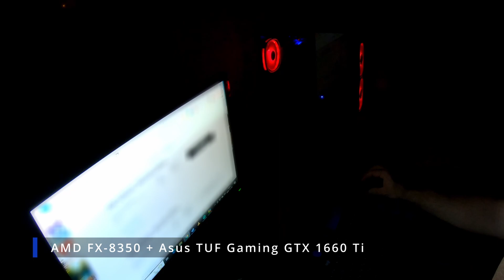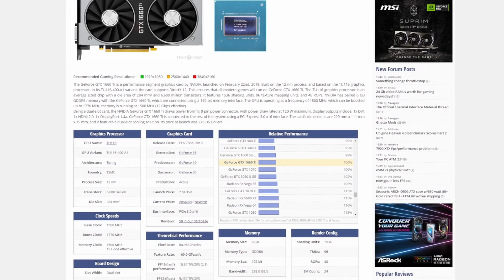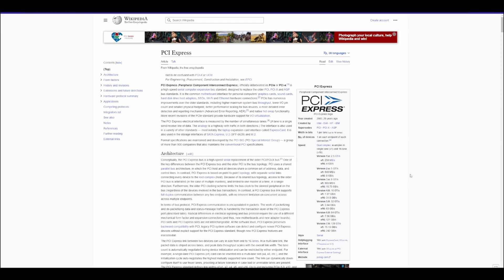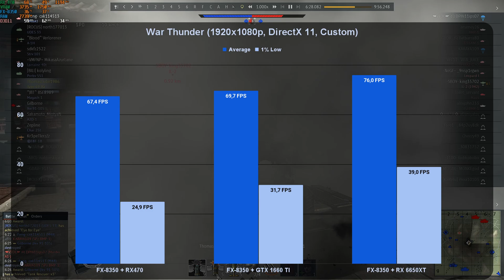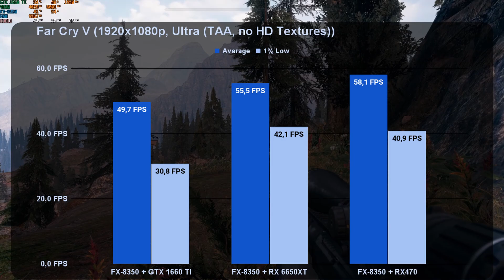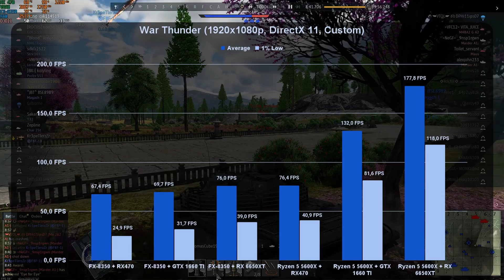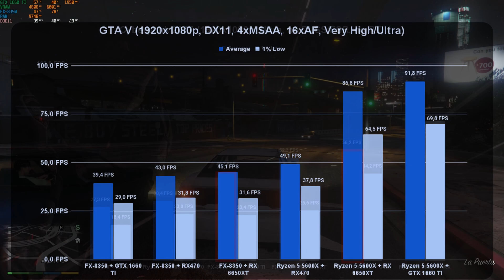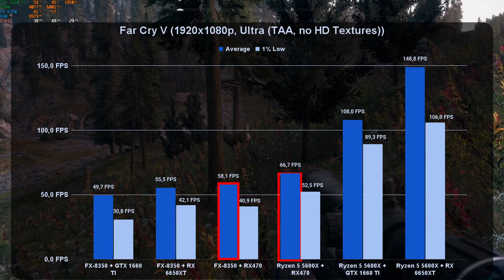CPU & GPU Scaling Test | FX-8350 | Ryzen 5 5600X | RX 470 | GTX 1660 TI | RX 6650XT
AMD FX-8350 | AMD Ryzen 5 5600X | AMD RX 470 | nVidia GTX 1660 TI | AMD RX 6650XT
In this video I tried to specify which graphics cards would be the best option for FX-8350 CPU in Full HD resolution. In addition to this we will see the different GPUs with modern CPU (AM4-Ryzen 5600X) in Full HD resolution, what they can do.

I will make the english subtitle as soon as I can.

*Chapters:*
00:00 - Introduction | What is the video about?
00:47 - History of the computer
02:10 - Graphics Cards
04:41 - PC Configurations
04:58 - Config 1
05:26 - PCI-E limitation with different GPUs
06:13 - AMD FX-8350
06:55 - Config 2
07:48 - Game test | FX-8350
12:21 - Game test |  Ryzen 5 5600X
12:24 - Game test |  Ryzen 5 5600X + RX470
13:10 - Game test |  Ryzen 5 5600X + GTX 1660 TI
13:50 - Game test |  Ryzen 5 5600X + RX 6650XT
15:18 - Summary